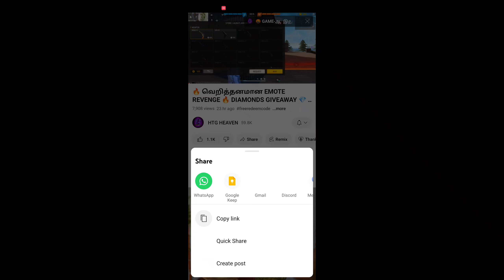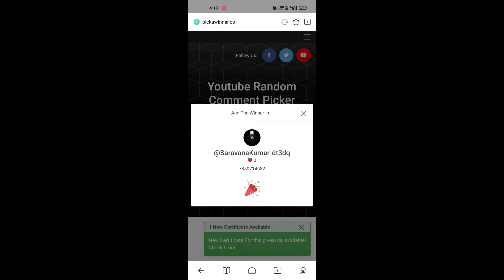HTG FAMILY 🔥 GT FAMILY 🥵 REAL CLASH START 3-3 🥵 திக் திக் நிமிடங்கள் 🥵 DIAMONDS GIVEAWAY 💎 BEST CSR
*🇮🇳 HTG FAMILY 🫂💜*

ABOUT THIS VIDEO :

GAMING TAMILAN vs HIT TAMILA 🔥 வெறித்தனமா FIGHT 🥵 GT vs HTG 💜 HIT TAMIZHA vs GAMING TAMIZHAN
அட நம்ம GT BRO 🌟 GAMING TAMIZHAN vs HIT TAMIZHA GAMING 🔥 இன்னிக்கு இருக்கு 😅 CSR GRANDMASTER MATCH- para SAMSUNG,A3,A5,A6,A7,J2,J5,J7,S5,S6,S7,S9,A10,A20,A30,A50

Free Fire Top Country :
1.Garena Free Fire Indonesia Live
2.Garena Free Fire Brazil Live
3.Garena Free Fire Brasil Live
4.Garena Free Fire India Live
5.Garena Free Fire Singapore Live
6.Garena Free Fire Thailand Live

★ Gaming tamizhan vs hit Tamizha Gaming
★ Hit Tamizha Gaming vs Gaming tamizhan
★ Gaming tamizhan vs hit Tamizha
★ Gaming tamizhan vs hit Tamizha grandmaster match
★ Grandmaster player vs Hit Tamizha
★ We break the 15 booyah strike
★ Grandmaster player vs Hit Tamizha Gaming

GT vs HTG
Gaming Tamizha vs hit Tamizha
gaming tamilan vs hit Tamila
Gaming tamizhan vs htg army
Gaming tamizhan
Rockstar gaming vs hit Tamizha Gaming
We broke 11 booyah strike free fire
HTG vs Grandmaster player
htg heaven vs Grandmaster player
999 star region player
999 star daddy calling region player
Clash squad ranked region fight
We break the 15booyah strike of angry venom
epic revenge against VBadge daddy calling youtuber

1) Hit Tamizha vs Grandmaster matchs
2) Hit tamizha gameplay free fire
3) Grandmaster players vs hit Tamizha Gaming
4) hit Tamizha gameplay
5) Clash squad tough fight
6) Free Fire Event
7) Free Fire New Event
8) Ff New Event
9) New Event Of Free Fire
10) New Event In Free Fire
11) New Event Free Fire
12) Free Fire New Event Today
13) Today New Event
14) Today New Event Free Fire
15) How To Complete New Event Free Fire
16) How To Complete New Event In Free Fire
17) How To Complete Free Fire New Event
18) Ff New Event Today
19) New Event Ff
20) New Event Of Ff
21) Garena Free Fire New Event
22) Garena Free Fire New Event Today
23) New Event Garena Free Fire
 24) Free Fire Live
25) Free Fire